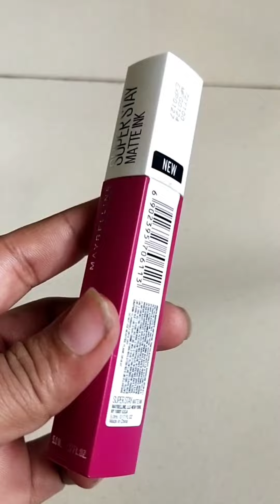Three colours Maybelline lipstick newyork reviews//beautiful Lipstick review//Maybelline lipstick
my new makeup hack

meesho traditional jwellery set haul, latest jwellery collection meesho, trending jwellery in meesho , jwellery set haul meesho, meesho high quality jwellery haul, how to easily curl your hair with a straightener,
best makeup products from meesho, cute makeup products from meesho, unboxing products from meesho, how to do makeup with meesho products, household products meesho haul, trying cheap makeup products meesho, hair accessories combo from meesho,
meesho party wear sequence saree, meesho beautiful banarasi saree unboxing, meesho trending sarees unboxing reviews, soft sarees meesho, saree latest haul , meesho latest collection haul, meesho soft silk pattu saree haul.
most viral makeup hack, varsha makeup, makeup new hack, meesho cute makeup haul